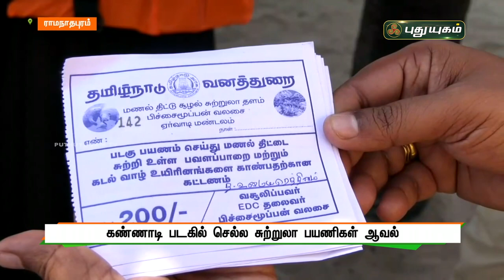கண்ணாடி படகில் செல்ல சுற்றுலா பயணிகள் ஆர்வம் | ராமநாதபுரம் | Ramnad | புதுயுகம் செய்திகள்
கண்ணாடி படகில் செல்ல சுற்றுலா பயணிகள் ஆர்வம்  | புதுயுகம் செய்திகள்